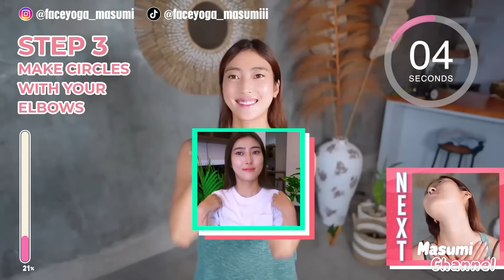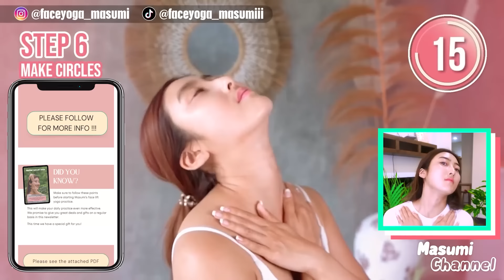20 MIN🔥 DOUBLE CHIN REMOVAL + SLIM NECK SHOULDERS + BEAUTIFUL JAWLINE + JOWLS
Hi everyone! 🌸
I’m excited to invite you to my Face Lift Yoga Teacher Training Course. Whether you’re passionate about beauty, self-care, or teaching, this course is designed to help you become a certified instructor and start your journey in face yoga.

Here’s what you’ll get:
✅ Master effective face yoga techniques
✅ Learn the science of facial muscles and toning
✅ Lead engaging yoga sessions with confidence
✅ Build your own face yoga business

Next Session: January 19th

⚡️ Don’t miss the Black Friday Sale – save up to 50%! ⚡️

Let’s uplift faces and lives together! 💖

ABOUT MASUMI
💜Nationality: Japan
💜Language: Japanese, American English
💜Age: In this video I am 33
💜Skin Type: Sensitive dry skin
💜Favorite food: Sushi🍣, Smoothie bowl🍎, coconuts🥥
💜My hobby: Eating/Traveling/Skincare/Meeting new people